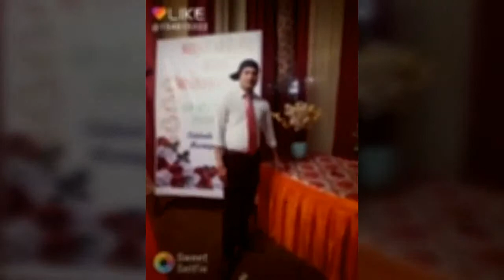KYA KHOOB LAG RELA /ROCK STAR JHK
Hi doston how r u like my video plz share or support SUBSCRIBE JARUR KAREN THANKS FOR WATCHING MY CHANAL OR SUBSCRIBE MY YOU TUBE CHANAL ROCK STAR JHK CHANAL round 2 hell